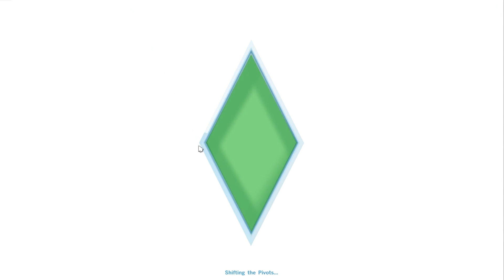Let's Play The Sims 4: Parker Home For Wayward Sims [Season 1, Part 1]-- "The Secret Zone"